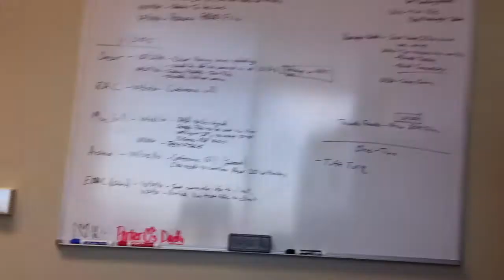11.09.10 - LUNCH TIME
11.09.10 - LUNCH TIME